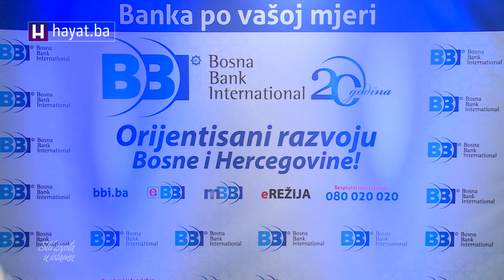STIL ŽIVOTA U ISLAMU (19 04 2022)